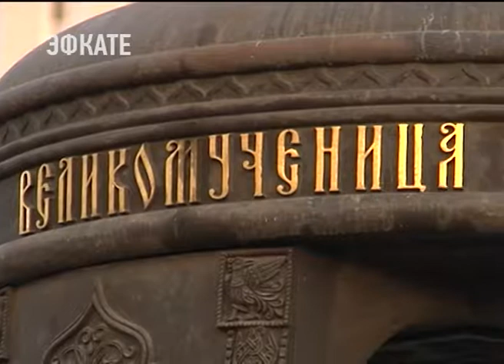День небесной покровительницы Краснодара отметили в краевой столице. Новости Эфкате Сочи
Православные христиане отмечают сегодня день Екатерины Александрийской — небесной покровительницы Краснодара. Она проповедовала учение Иисуса Христа. И за это римский император Максимин приказал её казнить.

С самого утра в кафедральном соборе, который носит имя великомученицы, на торжественную литургию стали собираться люди. Службу провёл митрополит Екатеринодарский и Кубанский Исидор. Вместе с прихожанами большой праздник в храме встретил глава региона Вениамин Кондратьев и атаман кубанского казачьего войска Николай Долуда. Многие верующие приехали из других городов и районов края.

Считается, что святая помогает во время трудных родов. Также своей покровительницей Екатерину называют философы. Просят поддержки у неё преподаватели и ученики. Сегодня в память о великомученице горожане прошли крестным ходом по улицам Пушкина, Гоголя и Куйбышева.

Сочи. Новости.
Телеканал Эфкате.